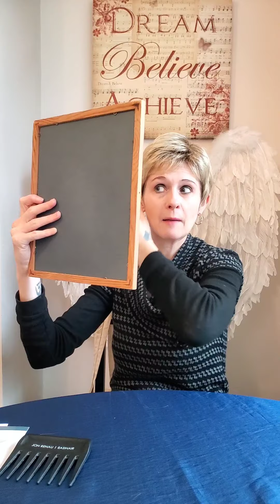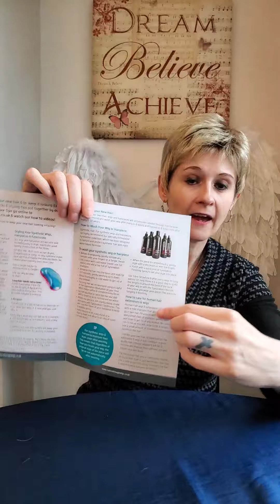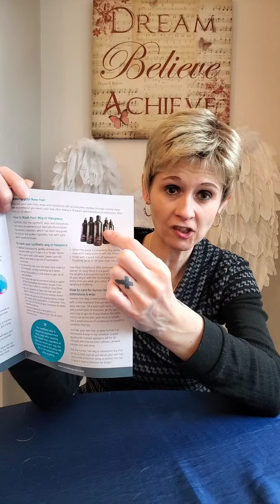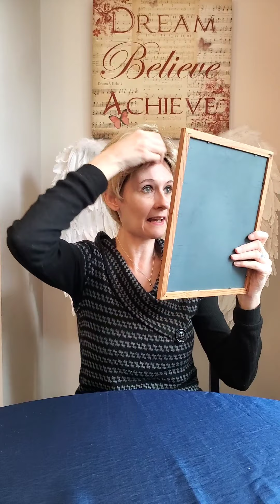April Wig by Natural Image Wigs In Light Chocolate Candy Blonde - Review And My Experience 🤷‍♀️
Welcome to Wigs with Liz 😊
Here we will talk about wigs and have some wiggy fun.

In this video I am being honest about my experiences wearing April in light chocolate candy blonde from Natural Image Wigs

This videos includes paid promotion because Natural Image Wigs reached out to me and sent me this wig for free to review for them but all of the opinions are my own during the video, I would like to take this opportunity to thank Natural Image Wigs for sending me this beautiful wig and for the opportunity to review it.

To access and claim the discount it is through the Hot Hair website through the link below and the code to use is Sparkle25 🥰

Enjoy and let me know what wig and colour you go for 🥰

At the start of the video i am wearing Embrace from Natural Image in rich chestnut glow which I bought myself awhile ago 🔥